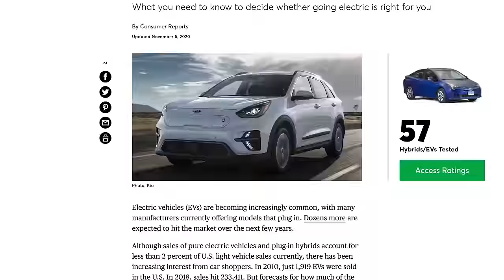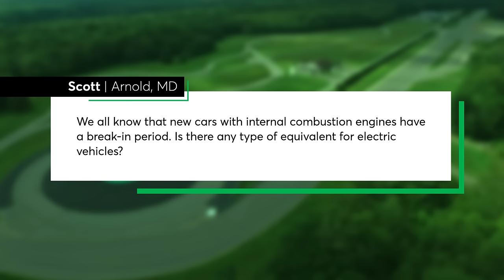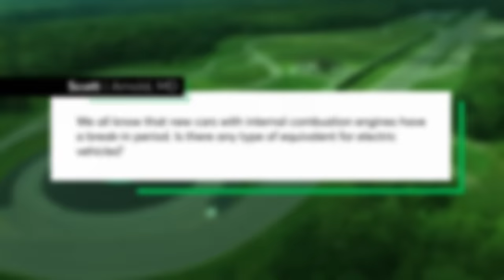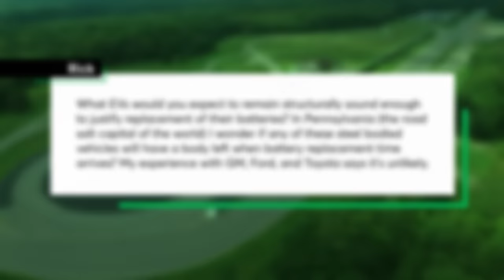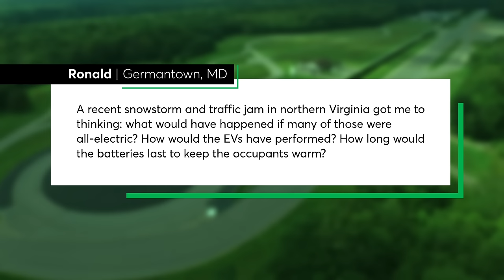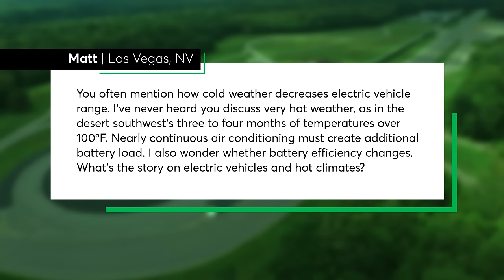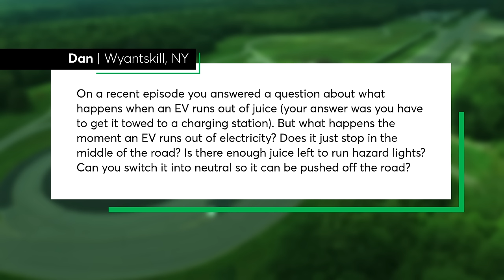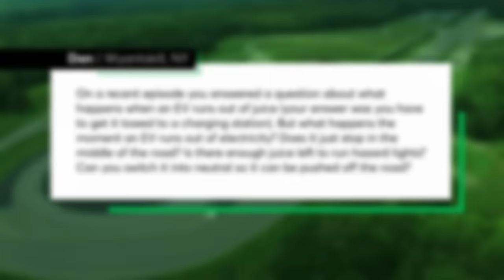Buying vs. Leasing an EV; Electric Car Battery Replacement | Talking Cars #354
Do electric cars have a break-in period? Is it smarter to buy or lease an EV? And is it better to be stranded overnight in a gas vehicle, or an electric car? We answer these and other EV-related questions on this episode, including how hot summer temperatures affect an EV's driving range, what happens in an EV right before the battery dies, and what resources are available for those that want to learn more about electric vehicles before they take the plunge.

SHOW NOTES
00:00 - Introduction
00:55 - Electric Cars 101
02:15 - Buying vs. Leasing an EV
05:53 - Break-in Period for Electric Cars
08:14 - EV Battery Replacement
10:58 - Battery Performance in Traffic
13:48 - EV Battery Performance in Extreme Temperatures
16:45 - What Happens When The Battery Runs Out Completely

Electric Cars 101: The Answers to All Your EV Questions

How Much Do Cold Temperatures Affect an Electric Vehicle’s Driving Range?

What Happens to the Old Batteries in Electric Cars?

How to Find All the Available Electric Car Incentives

How to Choose the Best Home Wall Charger for Your Electric Vehicle

Consumer Reports Survey Shows Strong Interest in Electric Cars